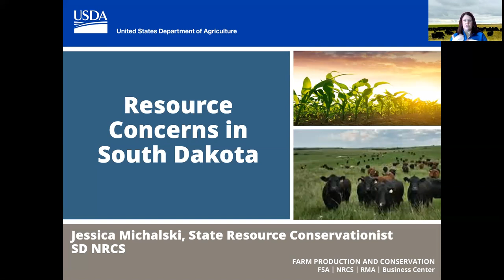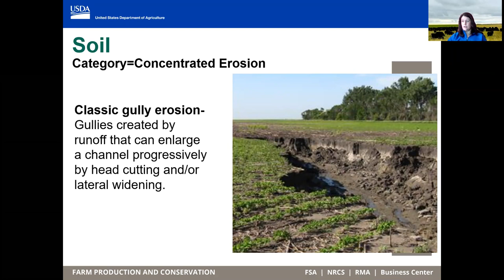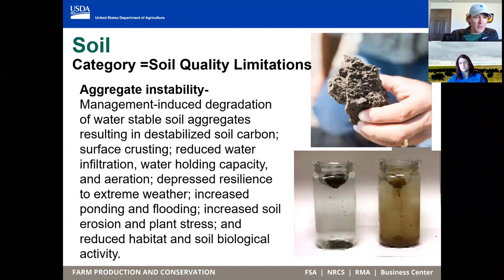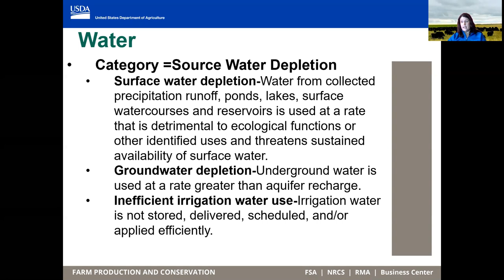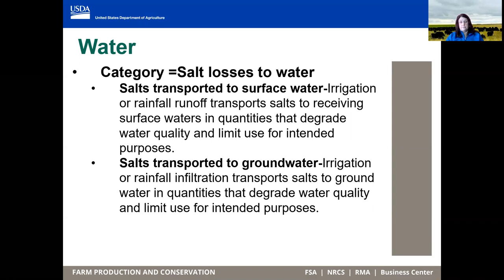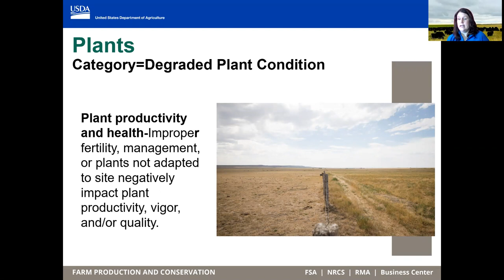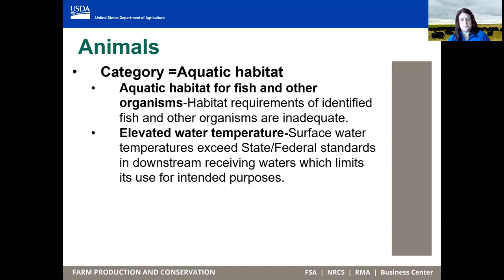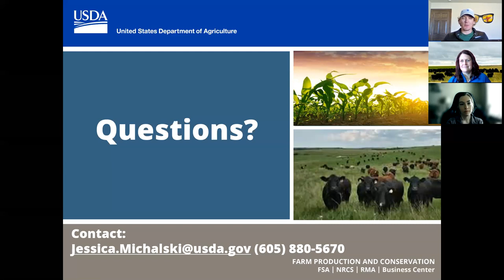South Dakota Resource Concerns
This webinar is an overview of Resource Concerns, and the most common of those found in South Dakota. A Resource Concern is defined as an expected degradation of the soil, water, air, plant, or animal resource base to an extent the sustainability or intended use of the resource is impaired. To initiate a conservation plan and address natural resource issues, we must be able to recognize and understand resource concerns.
For more information on South Dakota's resource concerns, You can also reach out to your local NRCS office or Conservation District. Find your local USDA NRCS office and employee directory
This webinar is part of a series by the Locally Led Project and South Dakota Association of Conservation Districts. This material is based upon work supported by the Natural Resources Conservation Service, U.S. Department of Agriculture, under number NR206740XXXXG012.
Any opinions, findings, conclusions, or recommendations expressed in this publication are those of the author(s) and do not necessarily reflect the views of the U.S. Department of Agriculture